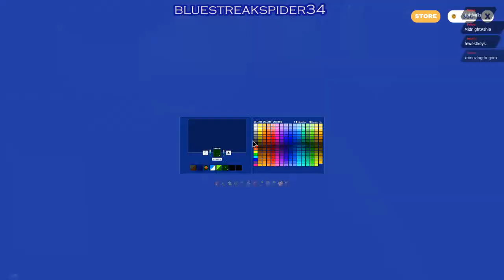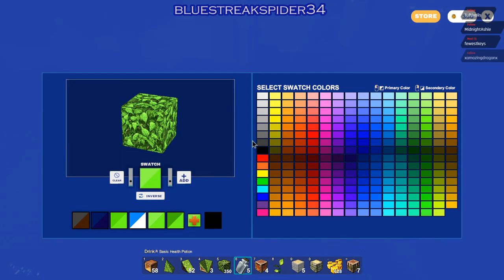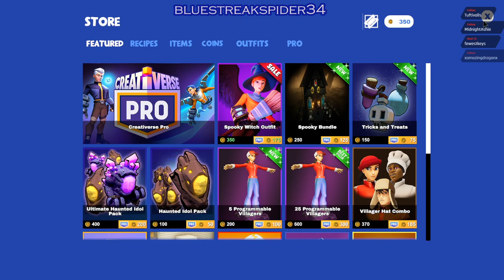Building and introduction to my world..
An Introduction to my World on Creativerse, introducing few characters, Murray manor.